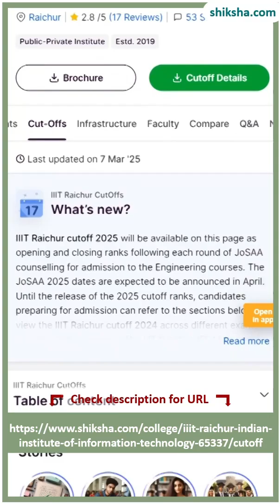IIIT Raichur BTech Cutoff 2025 | Toughest Branches & Top Alternatives!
Get the latest IIIT Raichur BTech cutoff updates for 2025! We break down cutoff trends, the toughest specialisations, and what to do if you can't make it to IIIT Raichur. Find out where you stand now and don't miss these smart alternatives!

Get real time assistance on your college, exam, course or admission related queries through our newly launched WhatsApp Assistant.

send a 'Hi' on 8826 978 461 to get started.